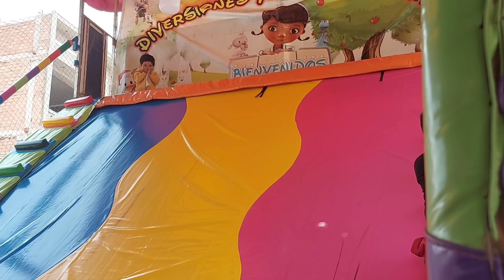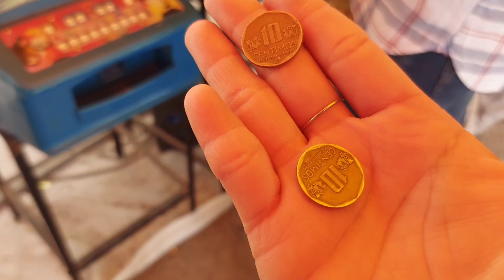mi suegra se enojó conmigo 🙄 mi salud me está jugando una mala pasada 😓 momentos en familia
Fuimos a la playa a tratar de pescar pero lo que conseguimos fue resfriarnos más jaja pero al menos se pasó un momento juntos ya que mi suegra y cuñado están de pasada por nuestro país y cada día que pasa tratamos de aprovecharlo al máximo 👍🙂

Les agradezco mucho el cariño y buenos deseos, que Dios los bendiga! 😘